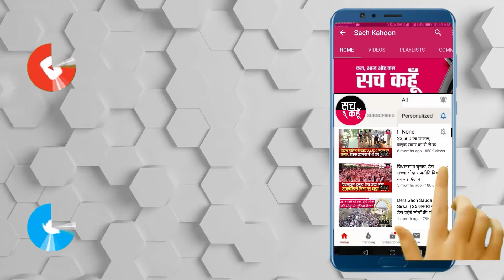Stubble Burning पर अध्यादेश के खिलाफ़ किसानों का केंद्र के प्रति आक्रोश ओर हुआ तेज़